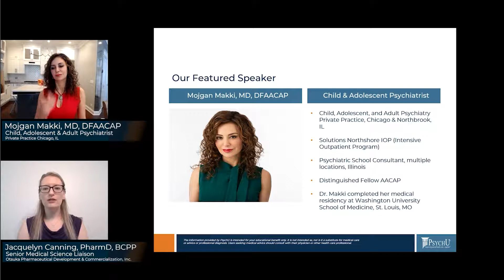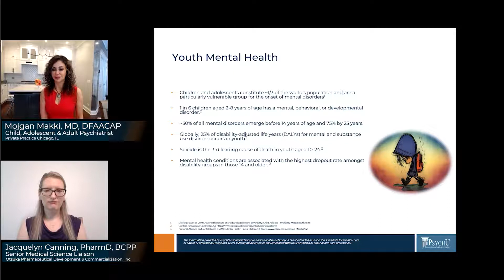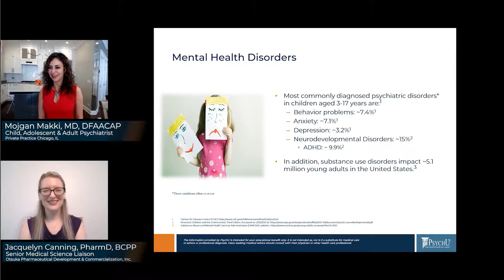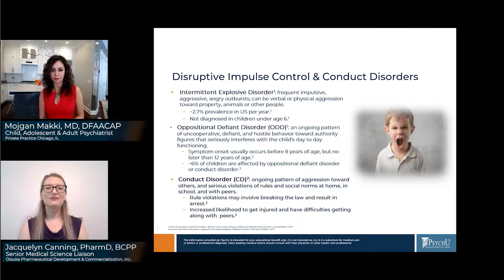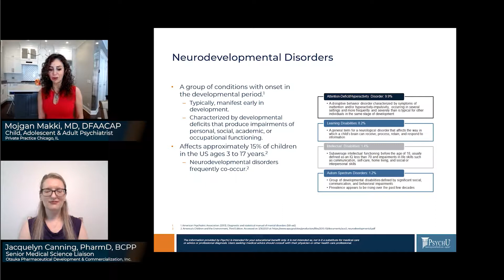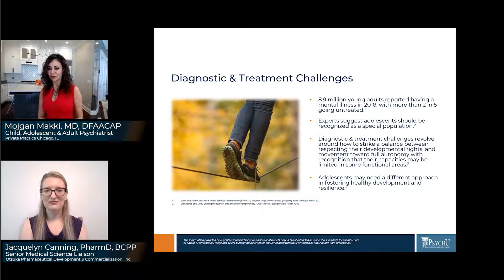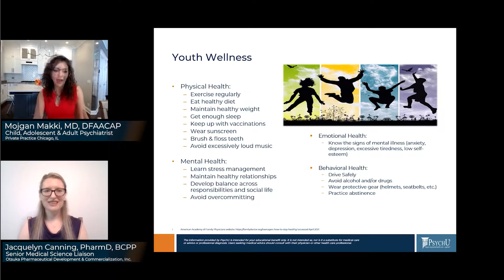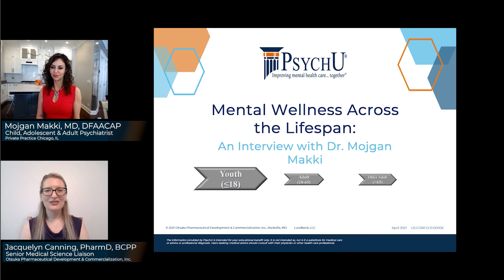Mental Wellness Across The Lifespan: An Interview With Dr. Mojgan Makki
In this presentation, Mojgan Makki, MD, DFAACAP describes some of the more common psychiatric, behavioral, and neurodevelopmental disorders in child & adolescent psychiatry to lay the foundation for a series of interviews focusing on mental wellness across the lifespan for youth. She also addresses some of the key diagnostic and treatment challenges in child & adolescent psychiatry, as well as providing perspectives on the future of the field.

Featuring:

    Mojgan Makki, MD, DFAACAP
    Child, Adolescent, and Adult Psychiatry Private Practice, Chicago & Northbrook, IL

    Jacquelyn Canning, PharmD, BCPP
    Senior Medical Science Liaison, Neuroscience Field Medical Affairs, Otsuka America Development & Commercialization, Inc.

        Dr. Makki is a child, adolescent, and adult psychiatrist with a private practice in Chicago & Northbrook, IL.  She also practices at the Solutions Northshore IOP (Intensive Outpatient Program), and serves as a Psychiatric School Consultant for multiple locations across Illinois.
        Dr. Makki is a Distinguished Fellow for the American Association of Child & Adolescent Psychiatry (AACAP).
        Dr. Makki earned her medical degree at Washington University School of Medicine, St. Louis, MO

Dr. Mojgan Makki is a paid consultant of Otsuka Pharmaceutical Development & Commercialization, Inc.
Dr. Jacquelyn Canning is an employee of Otsuka Pharmaceutical Development & Commercialization, Inc.
US.CORP.X.21.00046 / US.CORP.D.21.00006 / US.CORP.X.21.00161